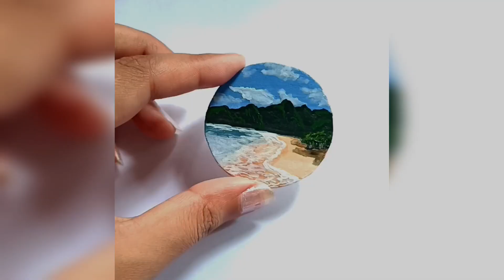Easy Acrylic Painting ideas for beginners 🎨